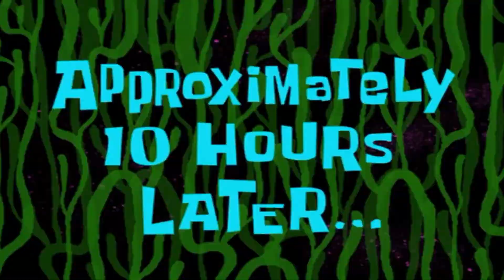TEENAGER;LIFE EXPECTATION VS REALITY (SKIT)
SHARE THE VIDEO WITH EVERYONE
PUT IN UR WATSAPP STATUS INSTAGRAM STORY FACEBOOK TWITTER ETC...
LIFE IS ALL ABOUT POSITIVENESS
BE STRONGER THAN TOXIC PEOPLE
MEET UA IN ANOTHER VIDEO PEACE!